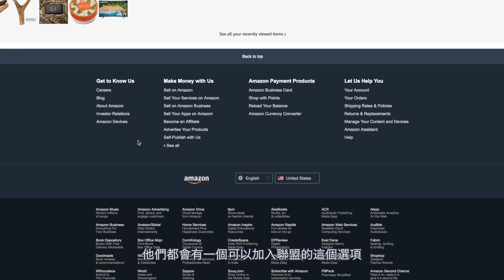他才21歲就利用聯盟行銷每週賺20萬！電訪分享｜Yale Chen 聯盟營銷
在本影片中，Yale 電訪了一位21歲的台中千禧世代青年，與父母做了約定要在一年的時間經濟獨立。現今，一週他可以賺進20萬元台幣。全部都靠聯盟行銷（聯盟營銷）